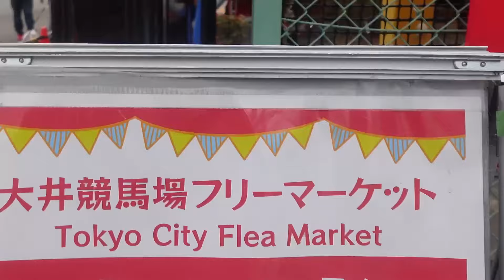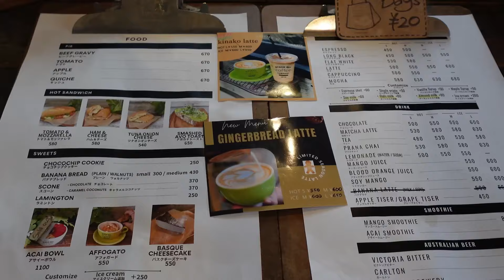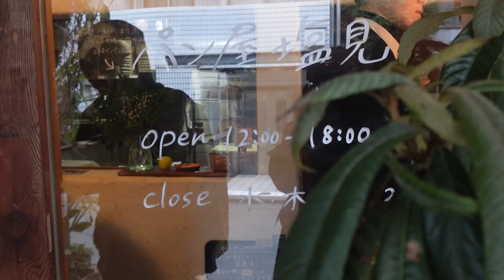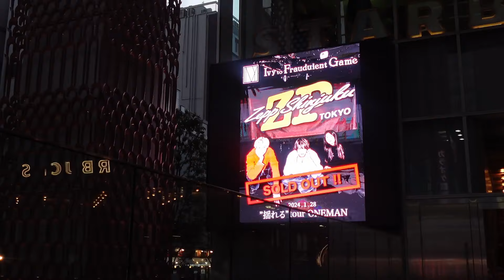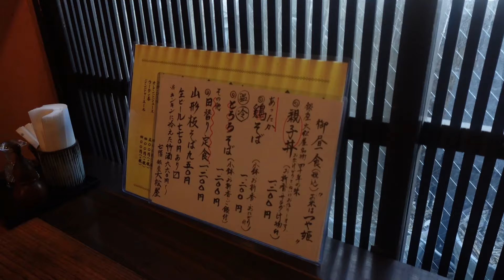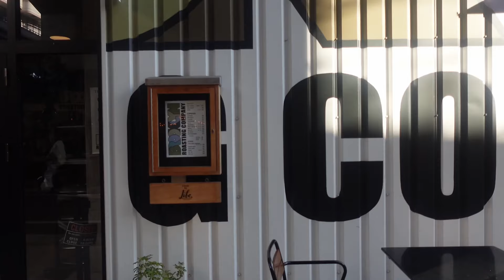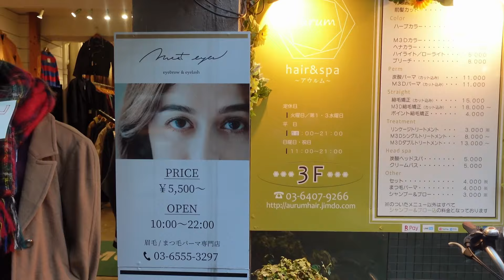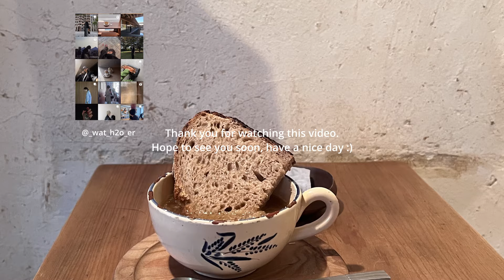26歳都内一人暮らしの休日 | まつ毛パーマや東京カフェ巡りをする記録 | パン屋塩見 etc… | Zepp新宿で Ivy to Fraudulent Game のライブへ行く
vlogを見て眉毛/まつ毛パーマが気になった方へ🙆‍♂️

⚪︎りこのInstagramはこちらから

⚪︎眉毛/まつ毛パーマの予約は
このリンクから予約出来るので是非行ってみてね😏

カフェ巡りをしたり大好きなバンドのLIVEに行ったり美容Dayだったりと、充実した様子。
マツパに感動したので是非みなさんにも
行ってみて欲しいのです。

私について🙆‍♂️
東京に一人暮らしをしている27歳男性です
3月7日生まれの魚座でO型です
美容関係の仕事をしています
珈琲と読書と香水が果てしなく好きです。
香りのブランドを自分で作るのが一つの夢です。
わりと、大食いです。英語も少し話せます。
趣味で語録を並べたり、遠目で薄目でぼーっと何かをしながら観るのにちょうどいいvlogを目指してます。

0:00 YouTubeで字幕をオンにしてください
0:26 フリーマーケット 大井競馬場
2:15 BYRON BAY COFFEE 浜松町
4:28 パン屋塩見 新宿
6:52 Ivy to Fraudulent Game Zepp新宿
8:32 大松屋 銀座
11:32 BROOKLYN ROASTING 下北沢
13:12 most eyes 下北沢 眉毛/まつ毛パーマ
14:32 かしわビストロバンバン 神泉 渋谷
15:07 シーシャ 神泉 渋谷
15:22 エンディング